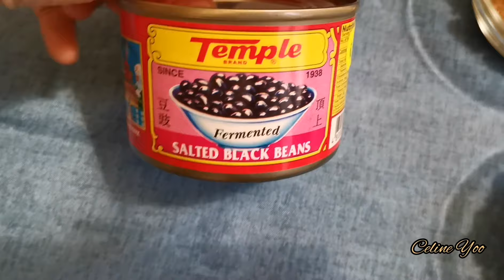PAKSIW NA PATA|HOW TO COOK PAKSIW PATA QUICK AND EASY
Hello everyone!this is how I cooked paksiw na pata very quick and easy recipe panlasang Pinoy!hope you like it!.

📍Ingredients
1 Kg Pork Pata
500 ML Water
2 tbsp olive oil
1 big onion (chopped)
3-4 cloves garlic (chopped)
2 pcs Dried Bay Leaves
1 tbsp whole pepper
6 tbsp Soy sauce
6 tbsp Vinegar
2 tbsp Oyster sauce
3 tbsp brown sugar
3 tbsp Knorr liquid seasoning
3 tbsp salted black beans